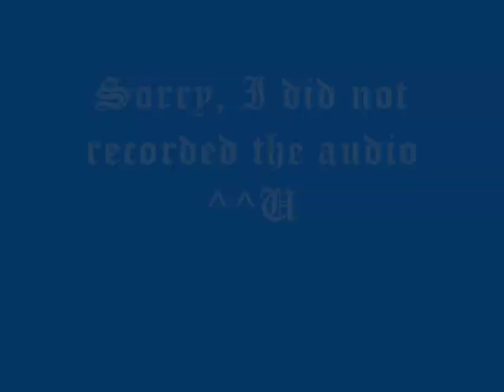A bit of gameplay of Phantasy Star Universe Ambitions of the Illuminus - Stage 2 Part 3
I am uploading a bit of gameplay of this great game, but only that, I am not going to upload the whole story.